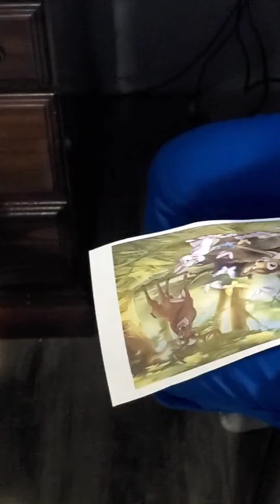How to make an easy sublimation tumbler.